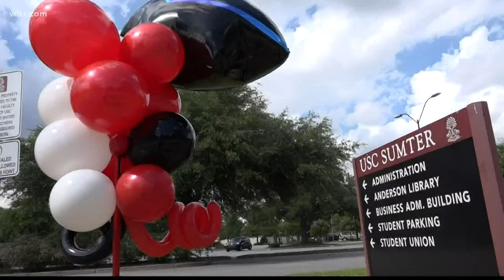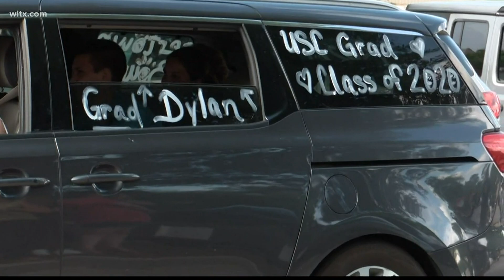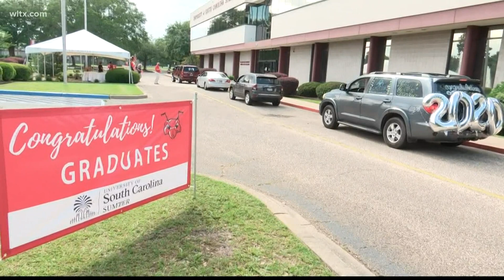USC Sumter hosts drive-thru graduation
COVID-19 canceled the traditional graduation ceremony for USC Sumter, so faculty decided to improvise while still maintaining social distancing. More